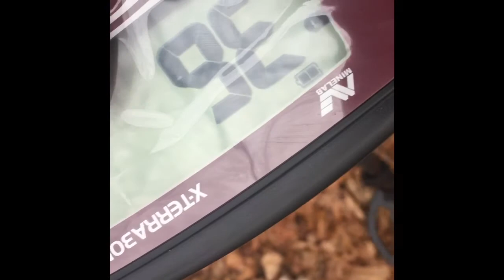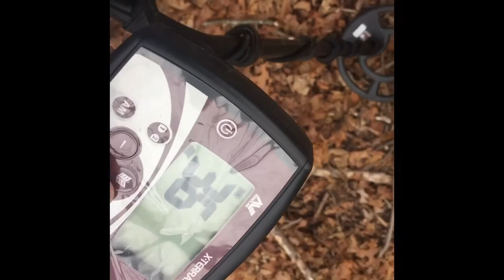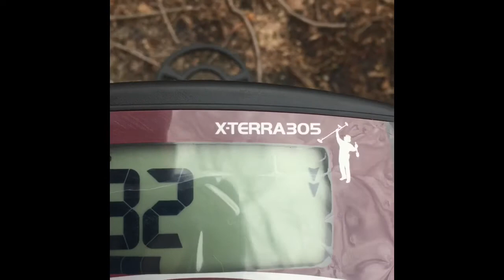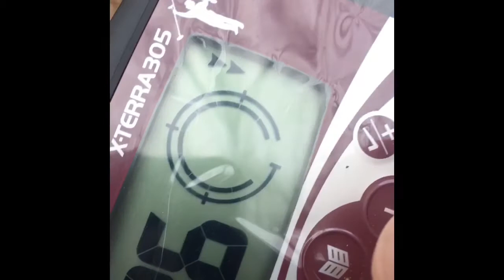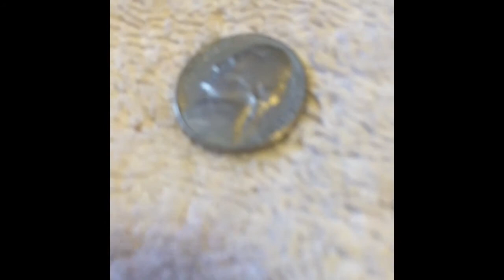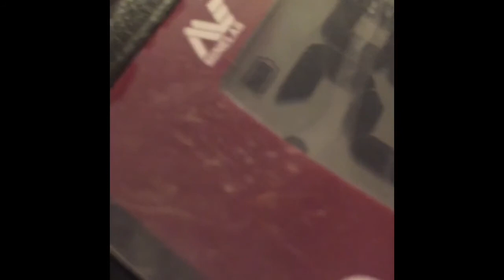Third Times a charm maybe ? Hunting with minelab xterra 305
After bad weather I was forced to a third location . I didn’t find anything good .